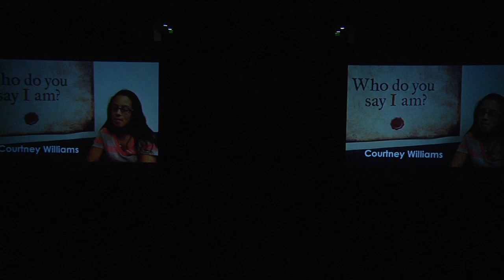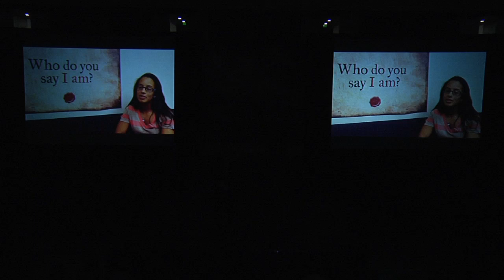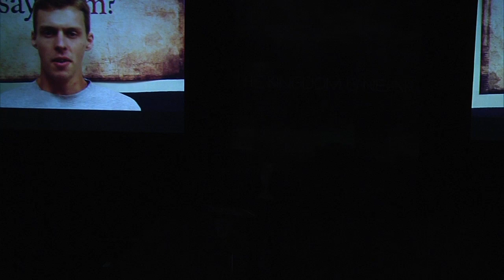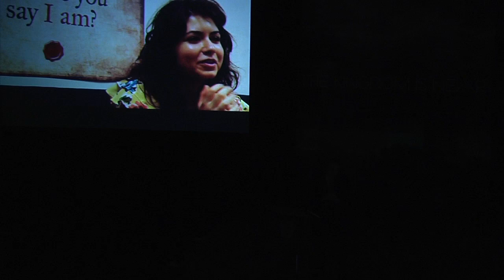04.05.2012 - Dr. Randy Lowry - The Gathering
Although the spiritual formation process at Lipscomb involves many aspects, the chapel program provides multiple opportunities for students to grow closer to God and one another on a weekly basis. Each student is required to accrue 30 chapel credits per semester.* (A minimum of 25 of these credits must be gained by attending T/TR chapel assemblies.) These credits can be obtained through a variety of ways.

Every Tuesday, the entire Lipscomb Community meets in the Allen Arena at 10:55 am for The Gathering. The Gathering is a campus wide worship experience that provides a valuable opportunity for students, faculty, and staff to worship God, be challenged by dynamic speakers, and enjoy the fellowship of a Christian community.